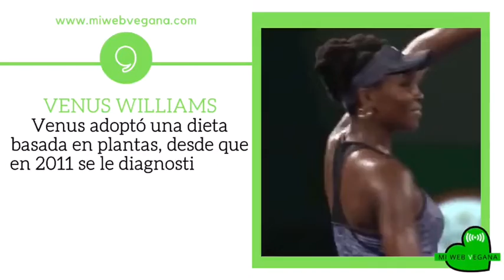5 famosos deportistas veganos | Karina Rojas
Ciertos deportistas reconocidos a nivel mundial, han adoptado dietas veganas debido al alto rendimiento que obtienen de ellas. Barny Du, culturista profesional, es uno de ellos.

Mira el video hasta el final para conocerlos.

Donativos:
Tu ayuda es muy valiosa para seguir creando contenido. Aprecio mucho tu generosidad.

Musician: @iksonmusic